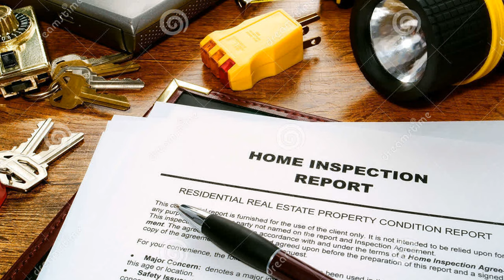Don't Buy A Mobile Home! Unless You Do This... And Enjoy Future Appreciation.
Don't Buy A Mobile Home! Beware Mobile Home And Manufactured Home Buyers. Buying a mobile home can be hazardous to your financial health! Find out all the things you need to know before buying a mobile or manufactured home, and the one thing you should definitely own with every purchase.